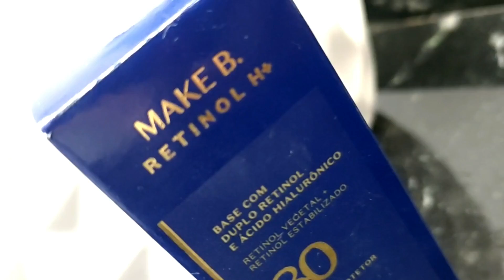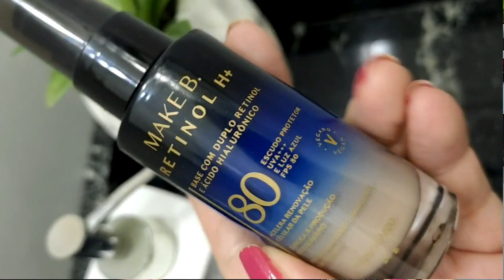🟡 BASE RETINOL H + MAKE B. O BOTICÁRIO PRIMEIRAS IMPRESSÕES PELE MADURA Vale a pena?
RESENHA DA BASE RETINOL H+ MAKE B. O BOTICÁRIO
PRIMEIRAS IMPRESSÕES
PROMESSAS: ajuda a acelerar a renovação celular, duplicar a produção de colágeno e a tornar a pele mais uniforme e iluminada com apenas 15 dias de uso contínuo. Além disso, diminui linhas, melhora textura e firmeza da pele e hidrata.
FUNCIONA EM PELE MADURA E SECA?